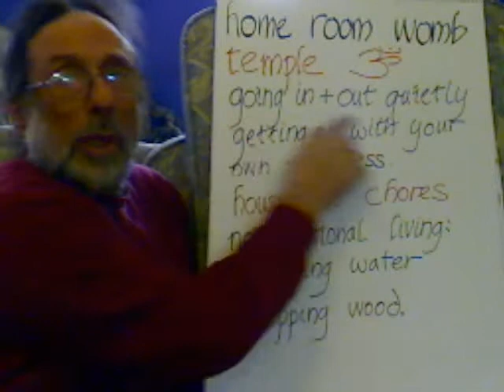Entoptic Hopscotch Step 24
wave entoptic, diplomat, homing instinct, condensation